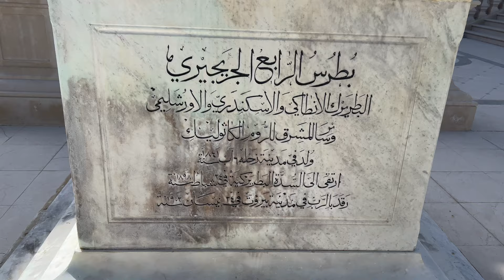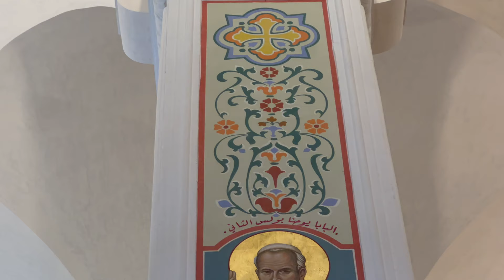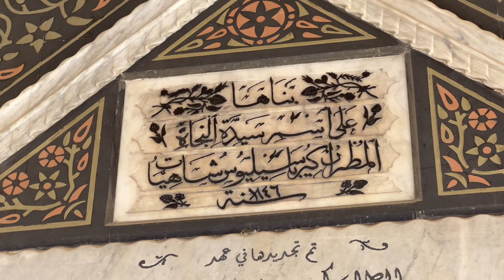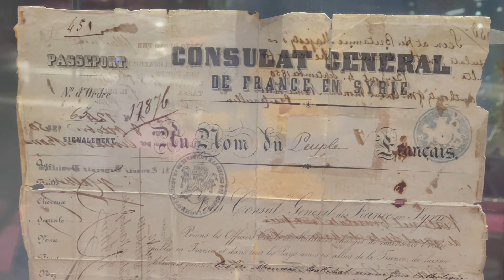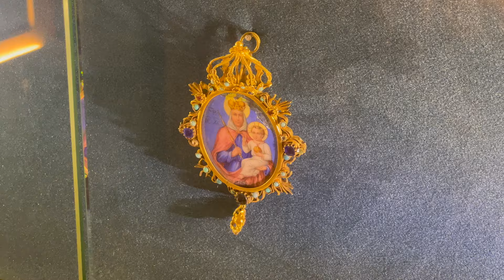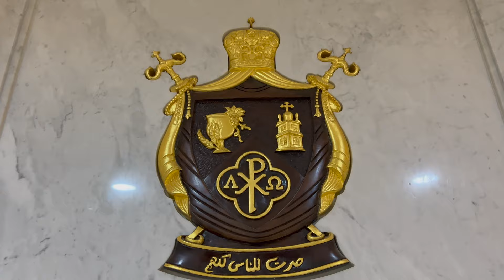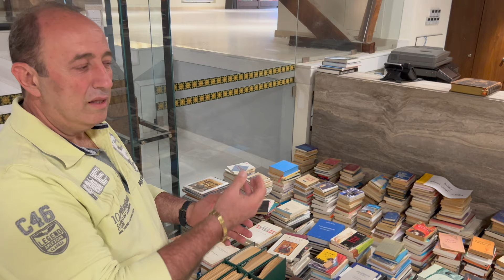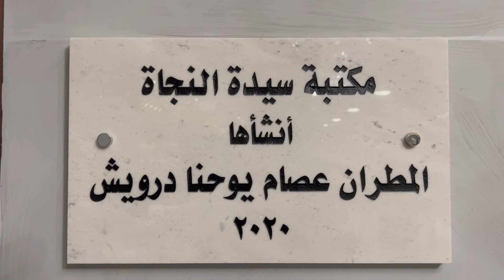Inside the Historic Catholic Diocese of Zahle & The Newly Opened Archbishop Darwish Byzantine Museum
Inside the Historic Catholic Diocese of Zahle & The Newly Opened Archbishop Issam Youhanna Darwish Byzantine Museum
Location:
The Archeparchy of Zahle and Forzol is a Greco-Melchite archeparchy in the Beqaa Valley, Lebanon and has its origins in the 5th century. In the seventeenth, or perhaps in the 16th century, the diocese of Seleucia Pieria was for greater safety transferred by the Patriarch of Antioch to Maaloula in the Lebanon. The reason of this transfer was forgotten at a later date, and a town of "Seleucia Libani" was invented and identified with Maaloula, though such a town never existed.

When the see was transferred from Maaloula to Forzol, the title of Seleucia accompanied it. The Archeparchy of Zahle and Forzol has been in communion with Rome since 1724, when the bishop Efthymios Fadel Maalouly proclaimed its union with the Holy See, thus “leaving the fold” of the Greek Orthodox Church of Antioch. In 1727, the headquarters was moved to Zahle, which became the capital of the region of the Bekaa, but it was only a nominal measure.[clarification needed] The transfer had already taken place in 1760, for the Catholic titular Euthymius Fadel of Malouli then signed as Bishop of Forzol and Beqaa. In 1774, the headquarters of the eparchy was moved permanently to Zahleh.

In October 1790, a Catholic bishop of Zahlé assisted at a council held in the Convent of Saint-Sauveur. The Diocese of Zahle is identical with that of Forzol, under which name it often appears. Since the 1849 Council of Jerusalem, the bishop bears the titles of Forzol, Zahle, and Beqaa. Since 1768 his residence has been at Zahle.

In the Greek Orthodox Church of Antioch the bishop always bears the title of Seleucia. Zahle itself dates only from the end of the seventeenth century, when Catholics fled thither in great numbers, the locality being under the protection of the emirs of Lebanese, by whom they were protected from Greek Orthodox Church of Antioch and from the Muslims.

Gradually the place grew larger; as of 1913 it was a city of about 20,000 inhabitants, nearly all Melkite Greek Catholics. In 1860 the Druzes destroyed 2000 houses, and several Christians were massacred, among them four Jesuits. There are to-day a Jesuit residence and a school, similarly a residence and a school in the Molallaqa quarter.

The diocese comprises 30,000 Catholics, forty seven priests, thirty three churches and chapels, nine primary schools, three convents of Salavatorians, Alepins, and of Chouerites, with forty three religious.

On 18 November 1964, Pope Paul VI elevated the eparchy to the rank of archeparchy.